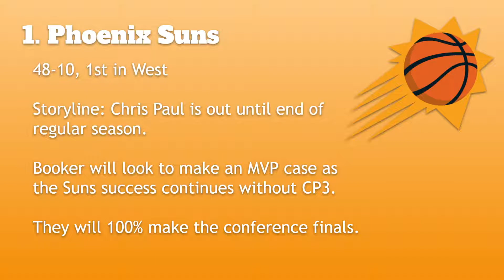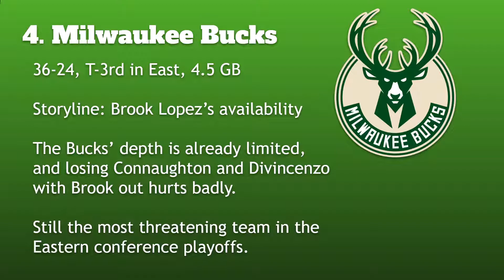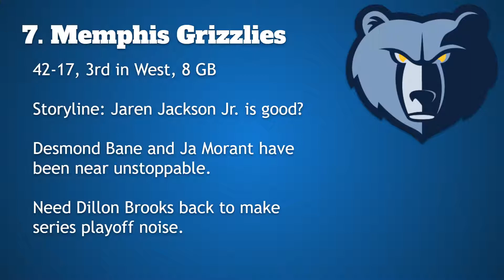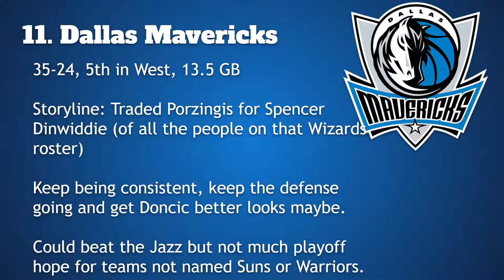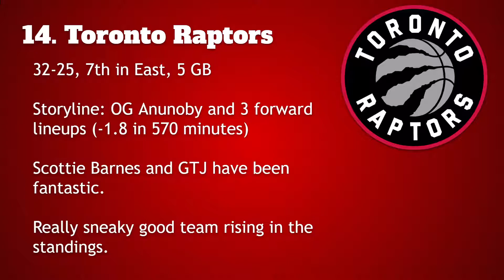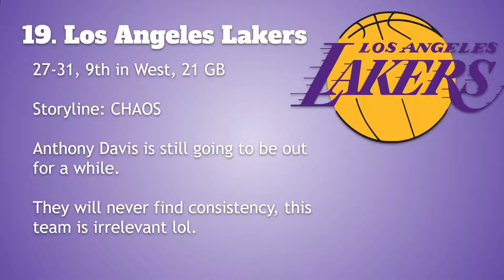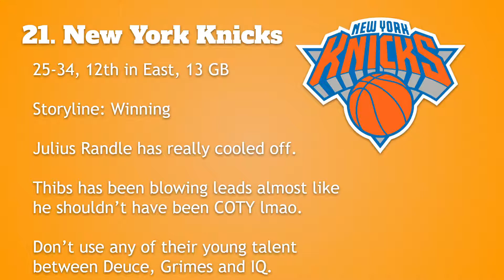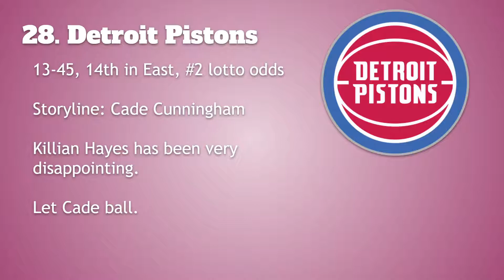Post All-Star Break 2022 NBA Power Rankings!